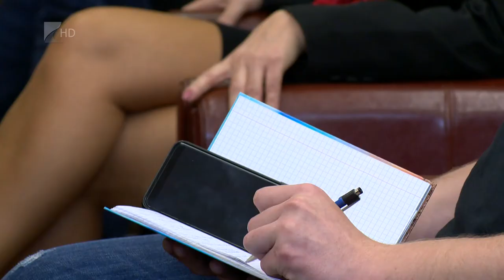Együttműködési megállapodás - Kölcsey Tv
Együttműködési megállapodást írt alá a Nyíregyházi Egyetem és a Hungarotruck Kft. A felsőoktatási intézmény ezzel a műszaki, informatikai és mérnök szakjait szeretné még vonzóbbá tenni a leendő hallgatók számára. Ezek a képzések most is népszerűek Nyíregyházán, de a vezetés arra számít, hogy így könnyebben választják a fiatalok ezt a pályát és ehhez a régióból sem kell elmenniük.